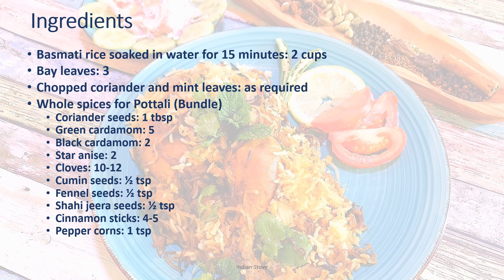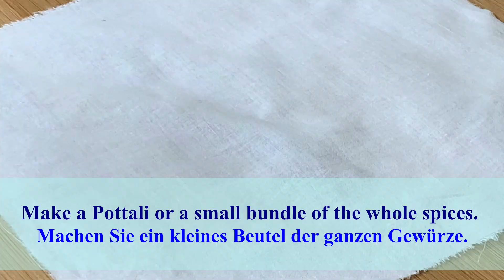Chicken Biriyani/ചിക്കൻ ബിരിയാണി/ English and German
Leckere Chicken Biriyani Rezept.

1. India
     Licensor's Author Username: Audio Rose
     Licensee: Sandeep Nair
2. Guitar Soft Background Loop
     Licensor's Author Username: Dred Studio
     Licensee: Sandeep Nair

Title Animation credit:
Mony Panicker